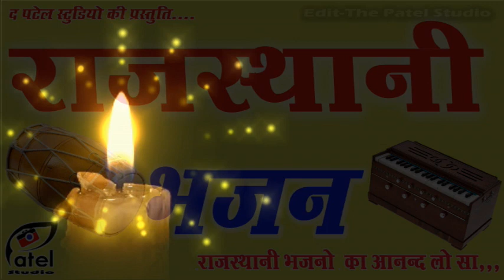Marwadi Desi Bhajan || जूना देसी भजन || मारवाड़ी देसी भजन || भजन 21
03 rajasthani bhajan || marwadi bhajan || पुराणा देसी भजन || मारवाड़ी भजन || भजन हिंदी || देसी भजन वीणा

03 Marwadi Desi Bhajan || Desi Bhajan || जूना देसी भजन || Nimbaram Dewasi Bhajan || मारवाड़ी देसी भजन

singer - Nimbaram dewasi
Bhajan - Marwadi Bhajan
Sound - Mohit sound kelwa rajsamand

नमस्कार मित्रो आप इस पेज के माध्यम से सभी भजनों के MP3 और राजस्थानी भजन , मारवाड़ी भजन , देसी भजन download कर सकते है और साथ में हमारे youtube चैनल को भी सपोर्ट करे:

juna bhajan
juna bhajan gujarati
जूना भजन
जूना भजन मारवाड़ी
juna bhajan desi
juna bhajan santvani
जूना भजन गुजराती
juna bhajan hemant chauhan
juna bhajano
juna bhajan banjara
juna bhajan
juna song
juna geet
juna gito
juna gana
juna garba
juna gane
juna gayan
juna picture
juna hindi song
purana bhajan
purana gana
purana song
purana mandir
पुराना गाना
purana film
purana movie
purana balveer
purana bhajan
पुराना भजन
purana bhajan odia
पुराना भजन मारवाड़ी
purana bhajan song
purana bhajan marwadi
पुराना भजन रामदेव जी का
purana bhajan video
purana bhajan rajasthani
purana bhajan hindi
old bhajan
old bhajan songs
old bhajan marwadi
old bhajan gujarati
old bhajan odia
old bhajan hindi
ओल्ड भजन
old bhajan songs odia
old bhajan rajasthani
old bhajan krishna
ओल्ड भजन
ओल्ड भजन मारवाड़ी
ओल्ड भजन राजस्थानी
ओल्ड भजन हिंदी
ओल्ड भजन सॉन्ग
ओल्ड भजन मारवाड़ी देसी
ओल्ड भजन कथा
ओल्ड भजन बाबा रामदेव
ओल्ड भजन डीजे
ओल्ड शिव भजन
देसी भजन
देसी भजन मारवाड़ी
देसी भगत देवी गीत
देसी भजन रामदेव जी का
देसी भक्ते
देसी भजन mp3
देसी भजन राजस्थानी
देसी भजन वीणा
देसी भजन हिंदी
देसी भगतें राजू पटेल
मारवाड़ी भजन
मारवाड़ी भजन सुरेश लोहार
मारवाड़ी भजन रामनिवास राव
मारवाड़ी भजन देसी
मारवाड़ी भोपा
मारवाड़ी भजन 2020
मारवाड़ी भजन वीडियो
मारवाड़ी भजन जोग भारती
मारवाड़ी भजन mp3
मारवाड़ी भजन राजस्थानी
desi bhajan
देसी भजन
desi bhajan marwadi
देसी भजन मारवाड़ी
desi bhajan gujarati
desi bhajan hindi
desi bhajan rajasthani
देसी भजन mp3
देसी भजन राजस्थानी
marwadi bhajan
मारवाड़ी भजन
marwadi bhajan desi
मारवाड़ी भजन देसी
marwadi bhajan 2020
marwadi bhajan marwadi bhajan
marwadi bhajan rajasthani
marwadi bhajan mp3

desi bhajan marwadi song
desi bhajan marwadi old
desi bhajan marwadi veena
desi bhajan marwadi new 2019
desi bhajan marwadi
desi bhajan gujarati
desi bhajan hindi
राजस्थानी भजन मारवाड़ी
rajasthani bhajan desi
राजस्थानी भजन 2020
rajasthani bhajan 2018
rajasthani bhajan mp3
राजस्थानी भजन देसी
राजस्थानी भजन सॉन्ग
राजस्थानी भजन डीजे
राजस्थानी देसी भजन मारवाड़ी
राजस्थानी देसी भजन वीणा
राजस्थानी देसी भजन रामदेव जी का
राजस्थानी देसी भजन वीडियो
राजस्थानी देसी भजन mp3
राजस्थानी देसी भजन रिंगटोन
राजस्थानी देसी भजन सुपरहिट
राजस्थानी देसी भजन ओल्ड
राजस्थानी देसी भजन सॉन्ग
राजस्थानी देसी भजन हेली
rajasthani desi bhajan marwadi
rajasthani desi bhajan status
rajasthani desi bhajan old
rajasthani desi bhajan veena
पुराना भजन
purana bhajan
पुराना भजन मारवाड़ी
purana bhajan song
purana bhajan odia
purana bhajan marwadi
पुराना भजन माता जी का
पुराना भजन कथा
पुराना भजन रामनिवास राव

Subject:-
☛ For More Exclusive Rajasthani Songs , Rajasthani Comedy , Marwari Comedy , Marwadi Songs Includes All Types x" Devotional x" x" Lok Geet x" Deshi Songs x" x" Traditional Songs x" Etc